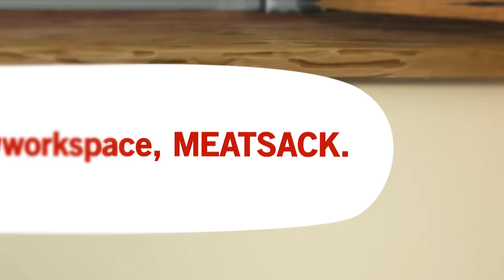Organs Please Trailer